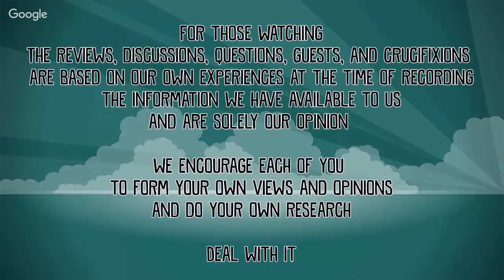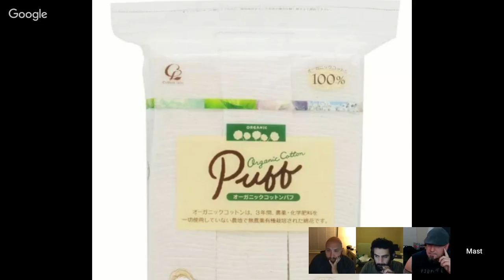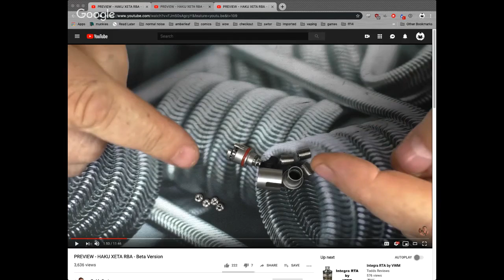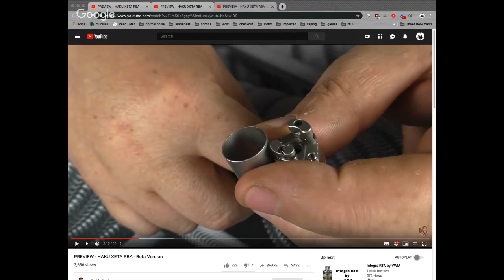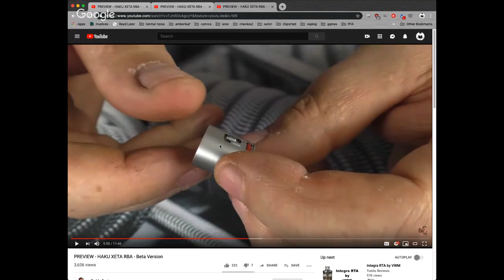The Plumes of Hazard Episode 271: Back to Queens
Welcome Hooligans to another episode of the Plumes of Hazard. If you are watching this and it’s not a Monday then hello from the future and we hope you enjoy the show. Lets start with the important links we all know you want to see first.

every Monday at 9 PM EDT

If you're watching, definitely jump in on the live chat here on youtube and hang out with us.

Hey do you love the show and want to interact in one of the wonderful communities we have created?

If you're after our two juice lines (PoH and Deadline) you can find those

What you will see in this video are the opinions of the members of the Plumes of Hazard and guests only. The reviews, discussions, questions, and crucifixions are based on our own experiences at the time of recording and the information we have available to us. Lastly we encourage every viewer to form views and opinions themselves and to do more research than just what they have seen on this youtube show.

Lasty there may be some episode-specific links, you can find them here (sorry we do occasionally forget this part)